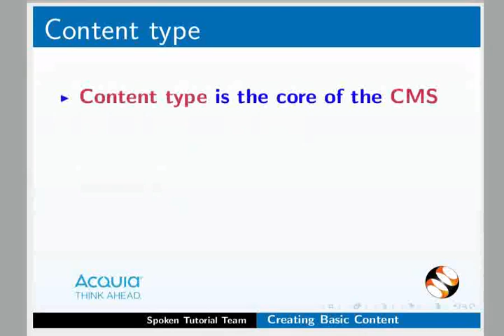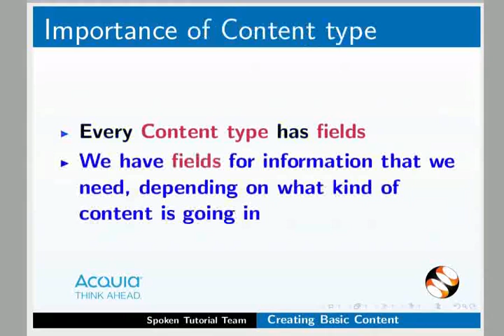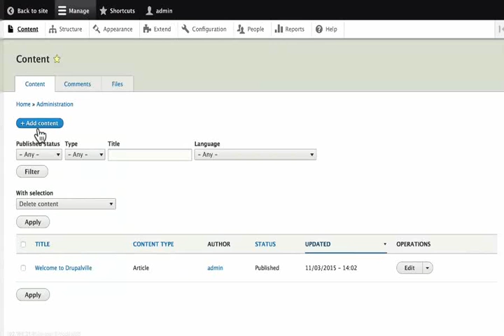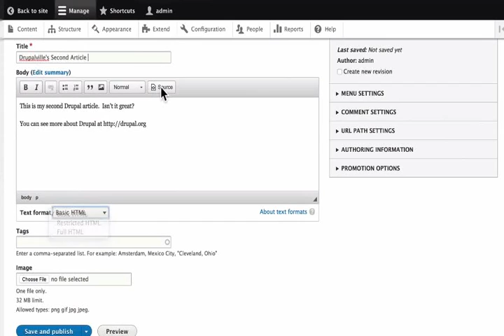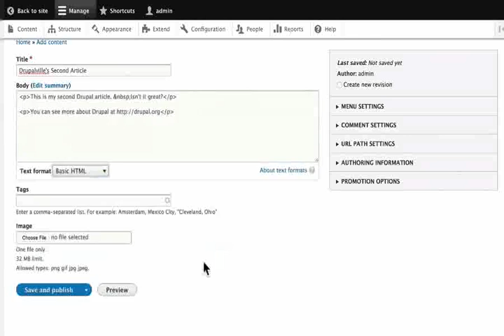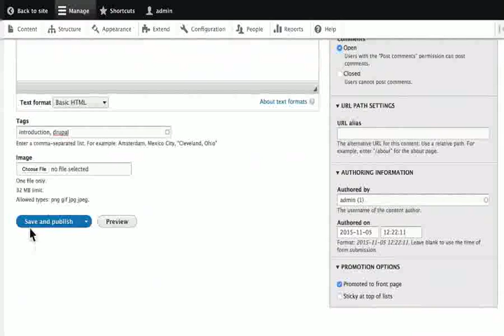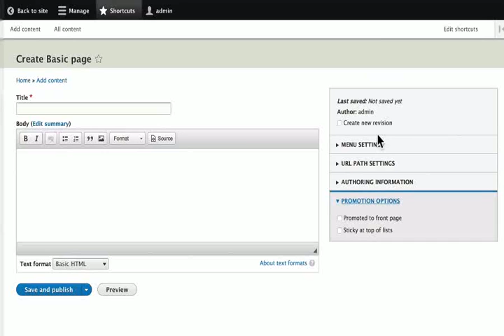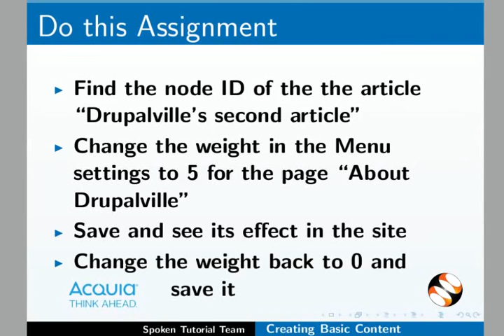Creating Basic Content - Hindi